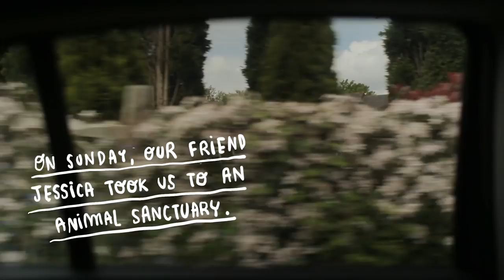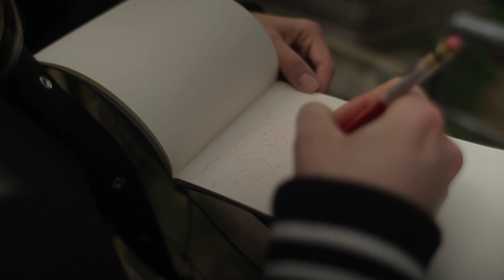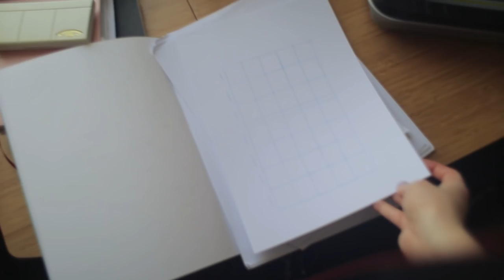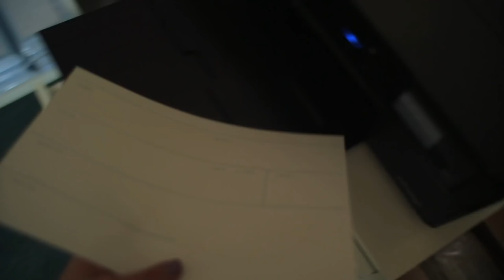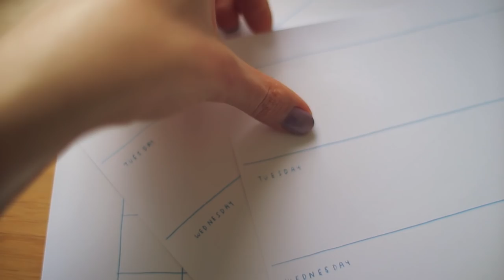Watercolours on the train ~ Frannerd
In this video: fun visit to the Barby Keel Sanctuary, drawing lots of cute animals, painting watercolours on the train and I started designing my new planner!

This is the Animal Sanctuary we visited!

YOU CAN BUY "ABOUT TO LEAVE" MY NEW BOOK HERE

VIDEO CREDITS

This video was edited and colour corrected by the talented Ed Pavez, follow his amazing work HERE:

Things you don't know about this video: Our friend Jessica wants to volunteer at the sanctuary and that's why we went, isn't she the sweetest? Also: I was feeling MEGA self conscious when I was painting on the train cause I didn't want people to stare at me. Luckily the second train back home was empty!